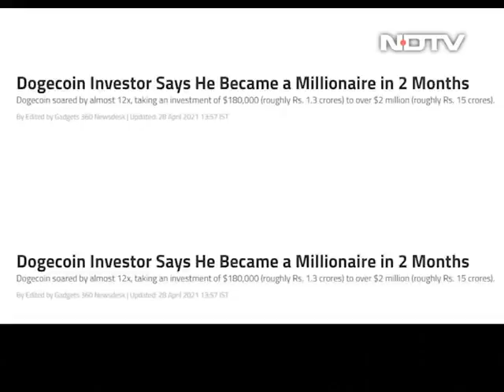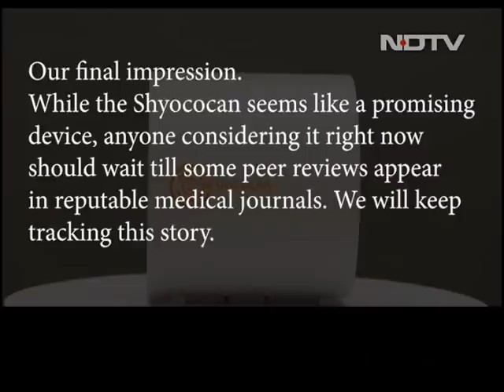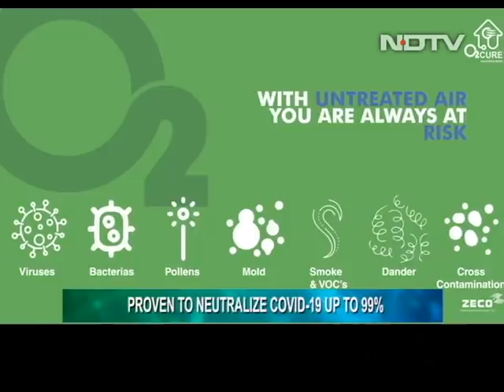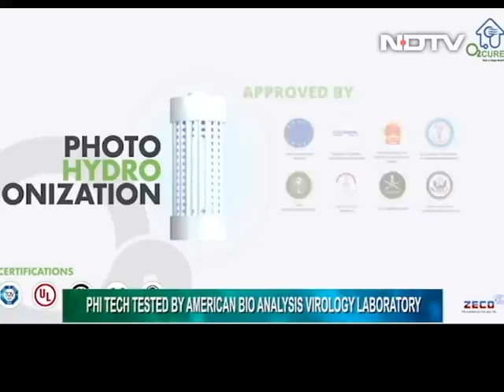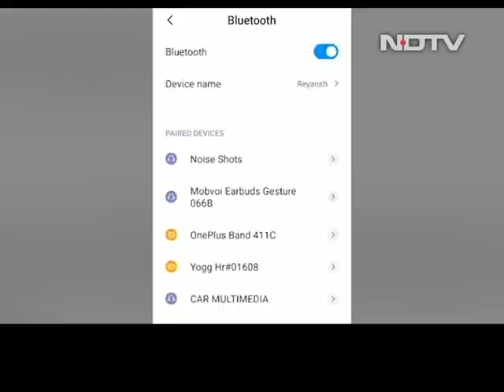Virus Attenuation Device, Portable Air Purifier: Covid Tech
Shycocan has recently introduced first of its kind virus attenuation device that it claims can inhibit upto 99.9 percent of viruses including coronavirus — we check it out. O2 cure's Plug and Play is a portable air purifier that the brand says can inhibit the novel corona virus. Harman Kardon's esquire mini 2 is a portable Bluetooth speaker, which happens to be way more expensive than its generic smart home counterpart. Is it any good? We find out.